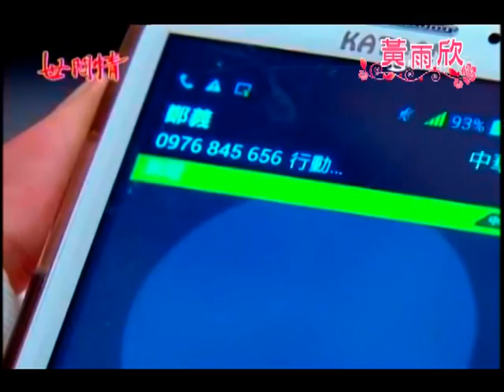世間情425集 雨欣片段